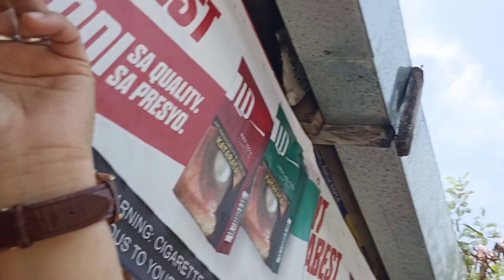Gulatun c inah wala siya alam na umuwi ako